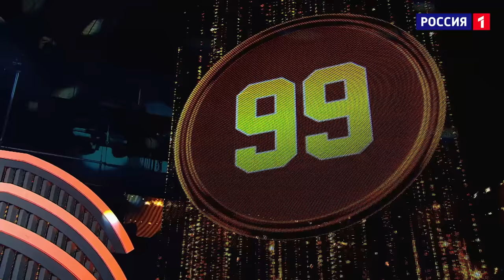НУ-КА, ВСЕ ВМЕСТЕ! 5 СЕЗОН - 4 ВЫПУСК